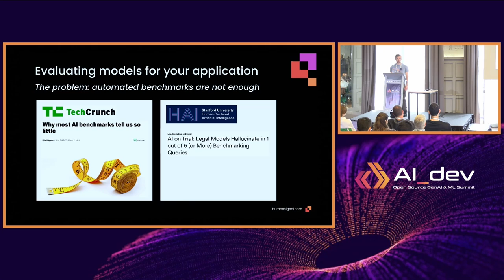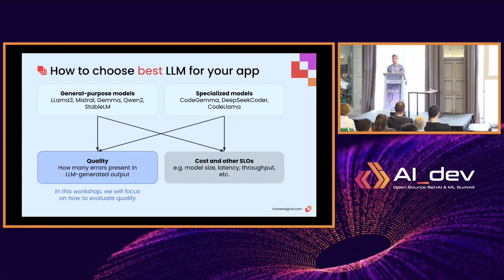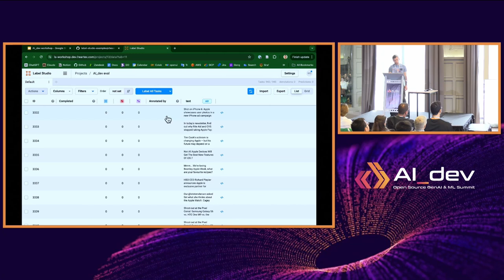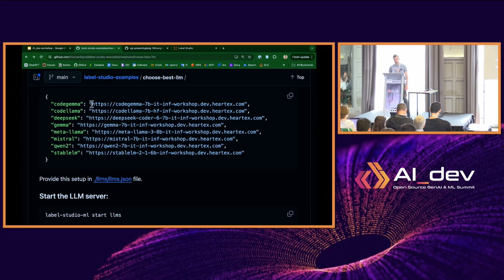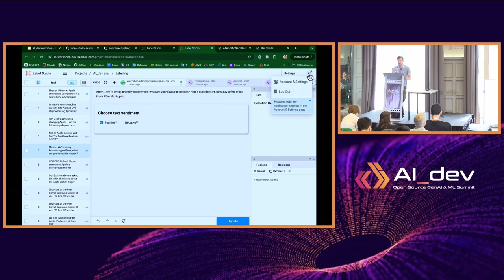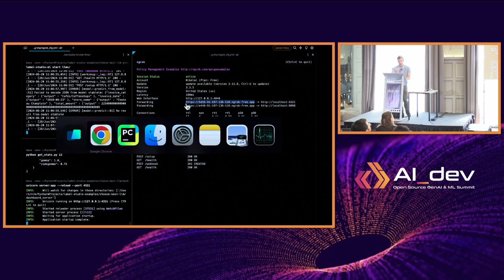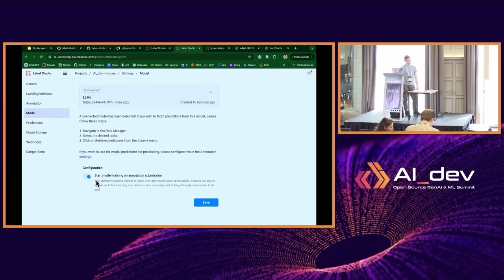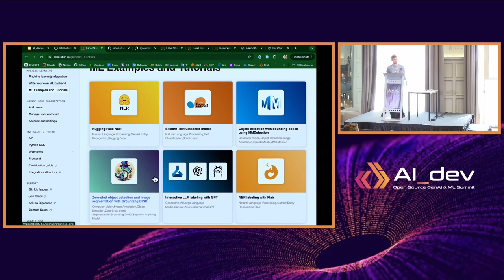Workshop: Choosing the Best Open Source LLM for Your Application - Nikolai Liubimov, HumanSignal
The pace of innovation for open source LLMs is exciting—new models are being released and fine-tuned on a daily basis. But when it comes to selecting the right LLM to solve real-world problems, the hype and open leaderboards can be misleading. Before you make significant investments in LLM infrastructure, building new GenAI pipelines, and fine-tuning, we'll walk you through the process of evaluating and selecting the best LLMs for your use case. Topics covered in the technical workshop will include:

- How the open leaderboards work today: popular benchmarks and methodologies for NLP model evaluation
- Dimensions to evaluate LLMs, and which measures are most important based on your use case
- Why auto evaluators are not enough, and ultimately human supervision based on ground truth data is the best indicator of quality
- How to efficiently apply human supervision to LLM evaluation: open source toolchain and process
- Different approaches to curating test data for deterministic vs generative AI

Attendees will walk away with actionable steps, referenced reports, and open source tools to evaluate LLMs for their business applications.